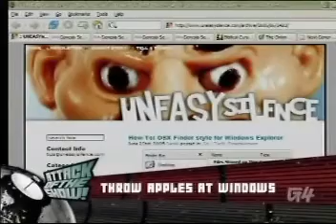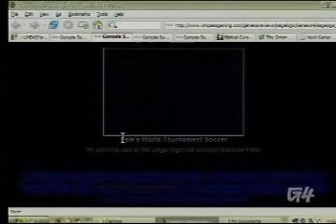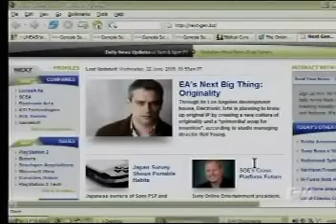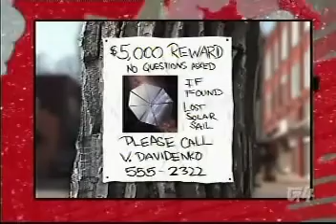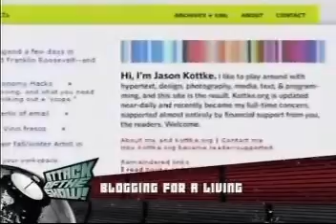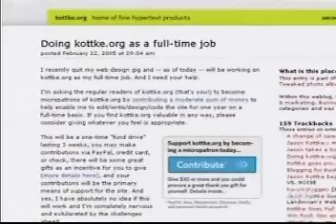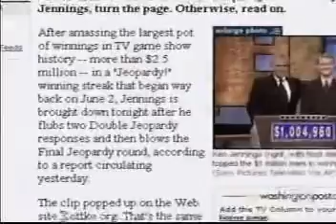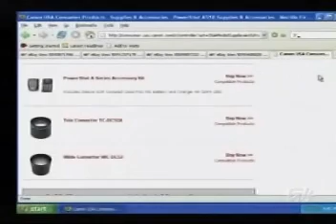Attack of the Show - Episode 54 (06/22/2005)